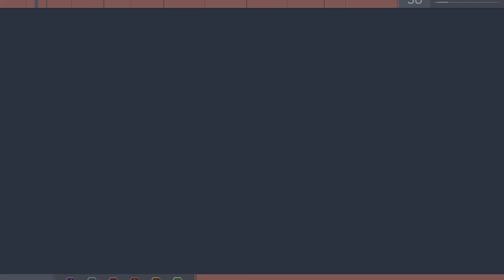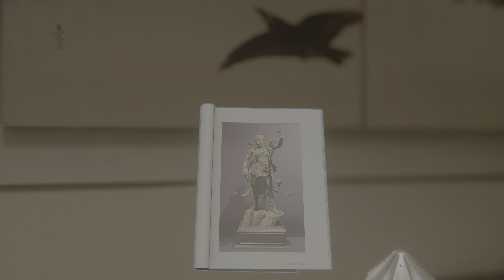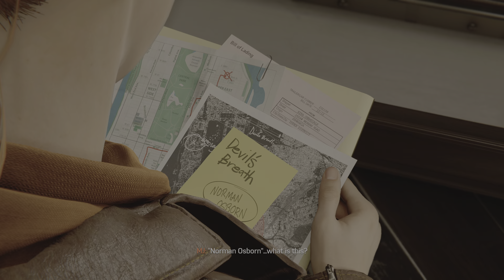Marvel's Spider-Man Remastered Part 2 | 4K60 PS5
Part 2 of my Marvel's Spider-Man Remastered playthrough!

Marvel's Spider-Man for the PlayStation is an action-adventure video game developed by Insomniac Games and published by Sony Interactive Entertainment. It was released exclusively for the PlayStation 4 in September 2018, and an enhanced version called "Marvel's Spider-Man: Remastered" was also released for the PlayStation 5 in November 2020.

The game takes place in an open-world representation of New York City, where players assume the role of the iconic Marvel superhero, Spider-Man. It features an original storyline that is separate from the comics and movies but still captures the essence of the character. Players control Peter Parker, a young and inexperienced Spider-Man who is still learning the ropes of being a superhero while balancing his personal life as a regular citizen.

The gameplay combines fast-paced combat with web-slinging traversal mechanics, allowing players to swing through the city using Spider-Man's web-shooters. The swinging mechanics are highly praised for their fluidity and realism, giving players a true sense of freedom and exhilaration as they traverse the vast urban landscape.

In addition to web-slinging and combat, the game offers a variety of side missions, collectibles, and challenges scattered throughout the city. Players can engage in combat encounters with various enemies, including classic Spider-Man villains such as Electro, Rhino, Scorpion, and more. The game also introduces its original antagonist, Mister Negative, who poses a significant threat to both Peter Parker and Spider-Man.

As players progress through the game, they can unlock new suits for Spider-Man, each with unique abilities and visual designs. The suits include iconic versions from the comics, as well as original creations specifically designed for the game.

Marvel's Spider-Man received critical acclaim for its engaging story, immersive open-world environment, polished gameplay mechanics, and impressive visuals. It captured the essence of being Spider-Man, allowing players to experience the thrill of swinging through the city, fighting crime, and protecting the innocent.

The success of the original game led to the release of an expansion called "Marvel's Spider-Man: The City That Never Sleeps," which added new story chapters, additional missions, and challenges. It also paved the way for the highly anticipated sequel, "Marvel's Spider-Man: Miles Morales," which was released in November 2020 for both the PlayStation 4 and PlayStation 5, featuring the character of Miles Morales as the playable protagonist.

No Commentary

🎬 Recorded and edited on the PlayStation 5 console.